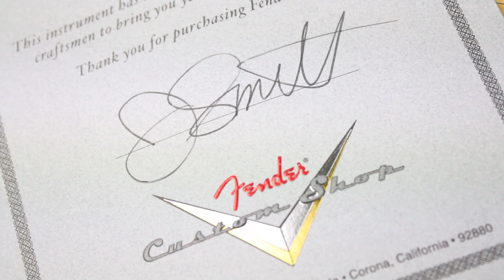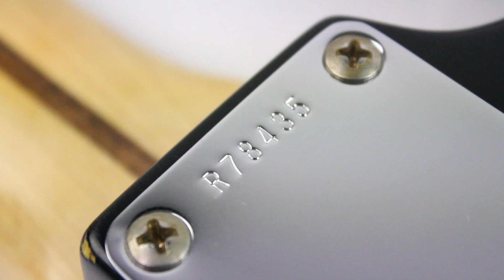SOLD! Fender Custom Shop Jason Smith Masterbuilt 1956 Stratocaster in 3 Tone Sunburst